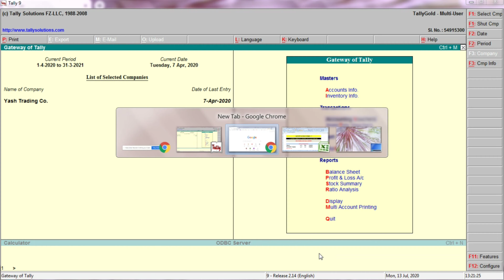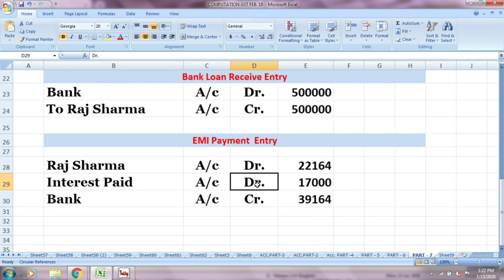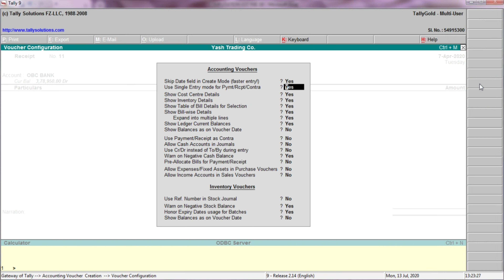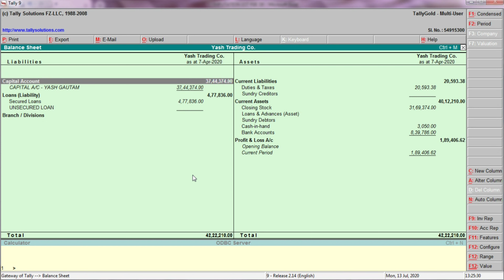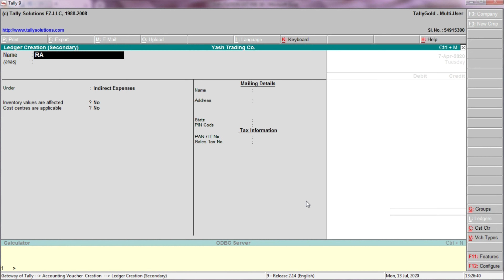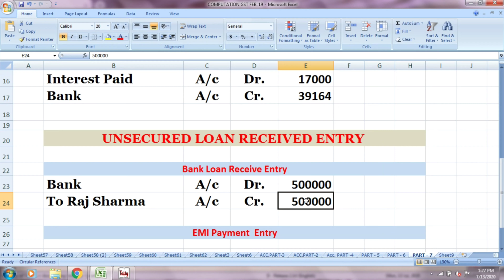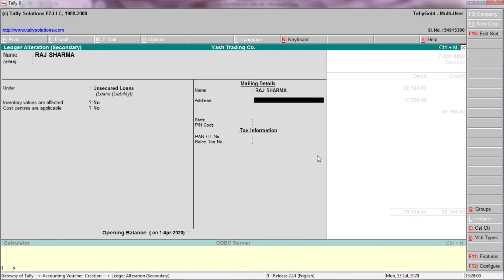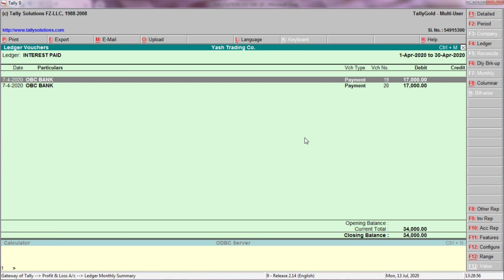Loan Liability Group Entry In Tally | Secured Loan Entry In Tally | Unscured Loan Entry In Tally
Is Video mai mene Loan Liability Group ki sabhi Entry batayi hai